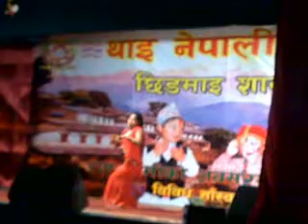reena maji dance in chiangmai